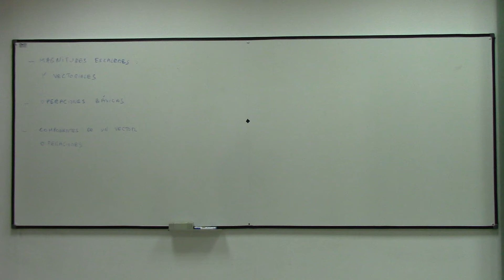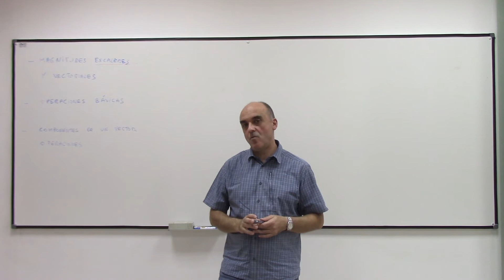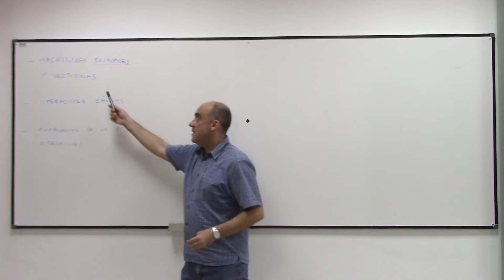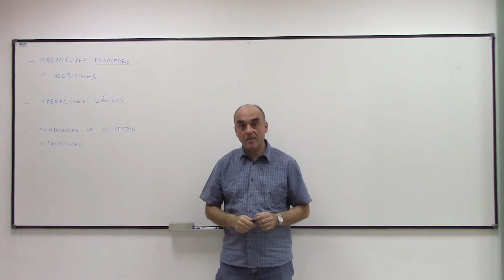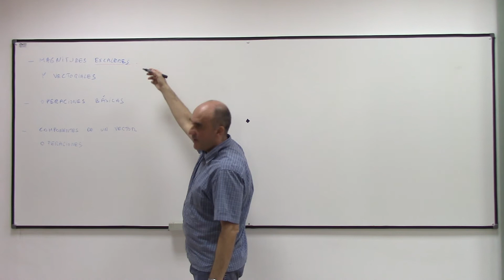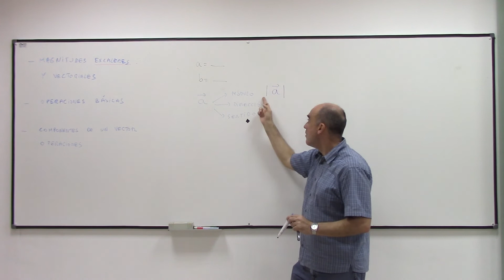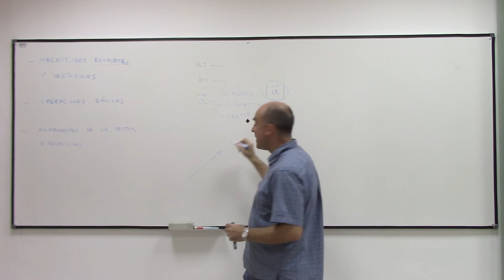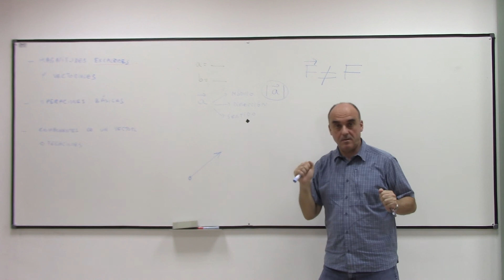v4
Magnitudes escalares y vectoriales